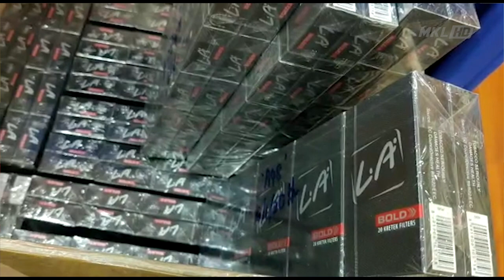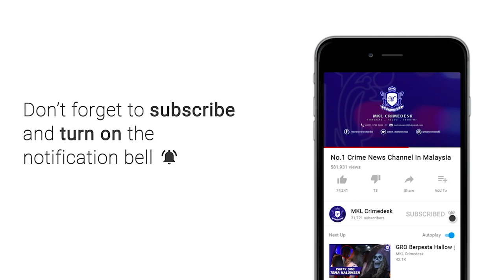MKL Crimedesk | Warga Asing Jual Rokok Seludup Kena Tangkap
Gara gara menjual rokok seludup secara jalanan... Seorang lelaki warga Indonesia di tangkap di Bazar Baru Chow Kit Jalan Tunku Abdul Rahman ibu negara.

Suspek berusia 25 tahun itu ditahan bersama satu karton rokok Gudang Garam semalam.

Namun hasil pemeriksaan lanjut membawa penemuan  ratusan karton rokok Gudang Garam pelbagai jenama bernilai 32 ribu ringgit

Ketua Polis Daerah Dang Wangi Asisten Komisioner Mohd Fahmi Visuvanathan Abdullah berkata... Rokok berkenaan disyaki di seludup masuk ke negara melalui jalan laut.

Dokumen perjalanan diri suspek juga didapati telah tamat tempoh.

Kes disiasat mengikut Seksyen 135 (1) (d) Akta Kastam 1967 dan Seksyen 15 (1) (c) Akta Imigresen 1959.